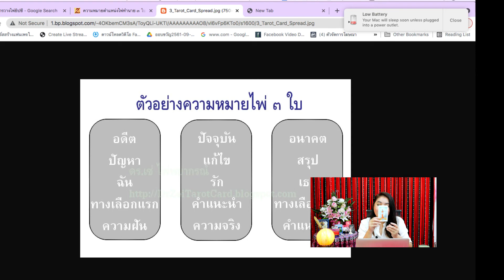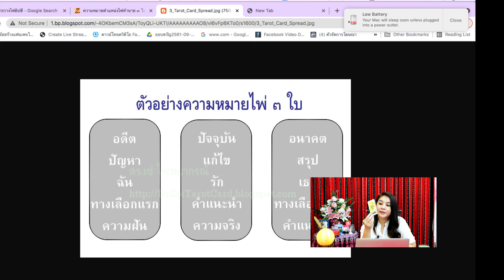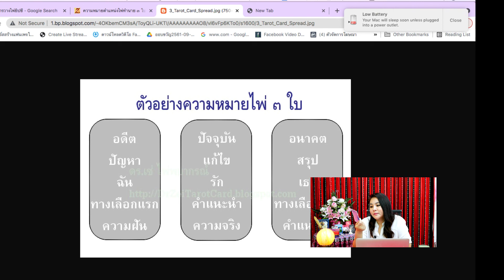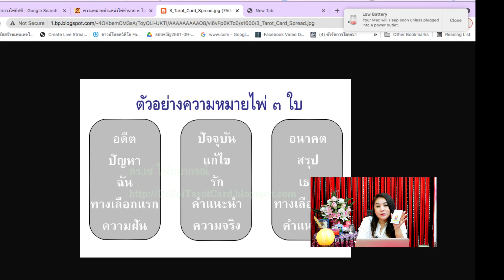ตัวอย่างการใช้ไพ่ 3 ใบ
ติดตามคอนเทนต์ จิตวิญญาณ การพัฒนาตัวเอง การทำสมาธิ ดูดวงรายวัน ดูดวงรายเดือน
ได้ที่เพจ ออบขวันน์ พลอยนภัส

+ เฟซบุ๊คส่วนตัวที่ลงข่าวสารดีดี
ออบขวันน์ พลอยนภัส บุญณ์ณรังสี